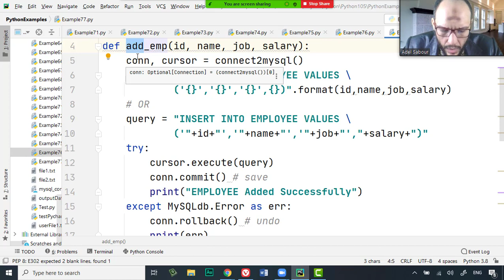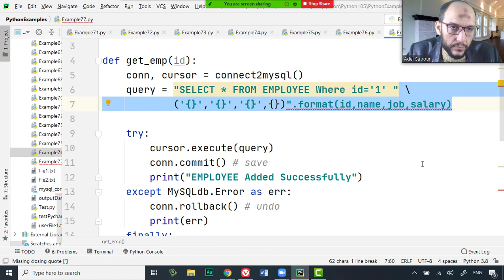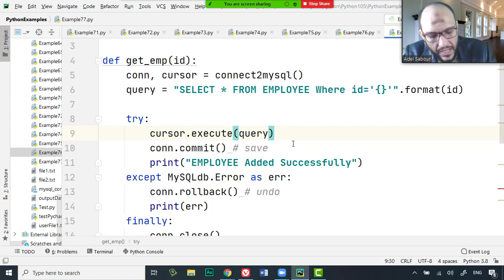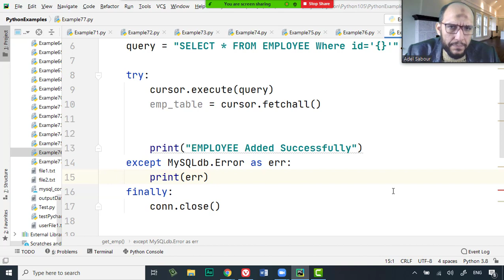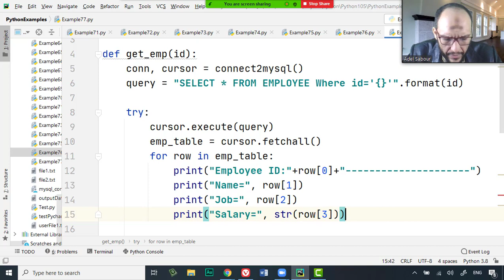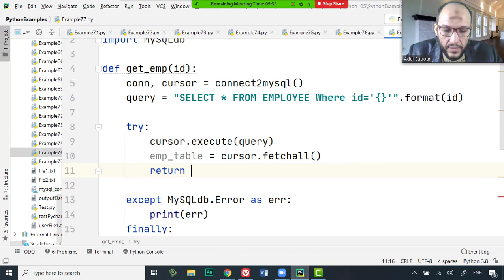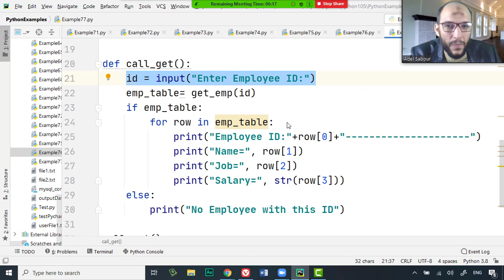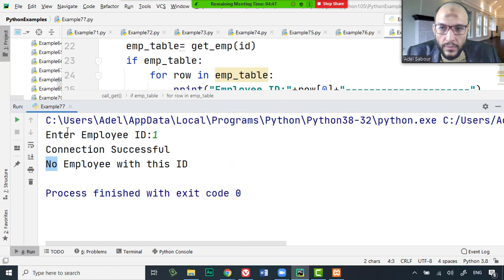88 Python Handling Data Course MySQL Database Find one row in table by id, and print this data